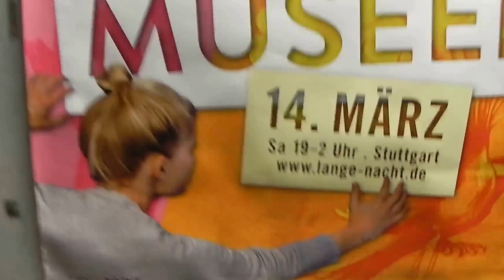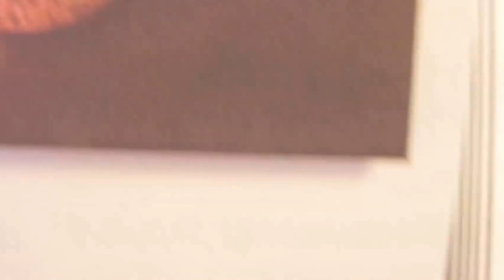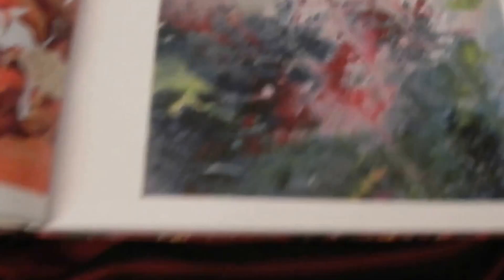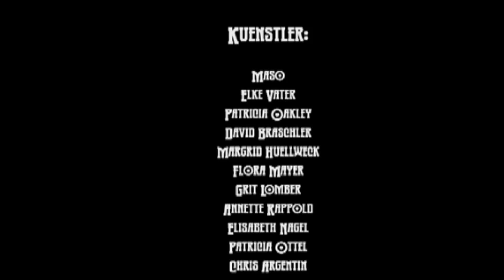Lange Nacht der Museen 2015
Art & Antik im Friedel bei der Langen Nacht der Museen 2015. Künstler: Margrid Hüllweck, "Maso", Chris Argentin, Patrizia Otte, Freak Orlando, Annette Rappold, Elisabeth Nagel, Flora Mayer und Elke Vater. Film: Chris Argentin.